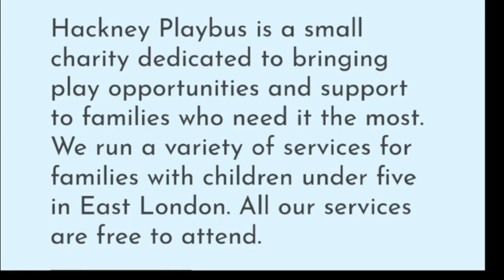Ilford 2-2 Hackney Wick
The FA Vase 26/8/23
Ilford (Step 5) 2-2 Hackney Wick (Step 6)
Ilford won 5-4 on pens
After being drawn away to a a team in the league above, we were determined to turn this into a Hackney home game, and we did. Hackney fans vastly outnumbered the home support and made their presence felt. It was Ilford that took the lead through a set piece and theat was about it for the 1st half. 2nd half was much livelier with weather of biblical proportions. Ilford went 2 up before we pulled one back not long after. Then we had a perfectly good goal disallowed, vefore winning a penalty and equalising. Full Time 2-2. Straight to penalties. We missed our 1st pen and every other pen was scored, 5-4 loss on pens. Every goal qe score, £1 get donated to Hackney Playbus. You can join in here